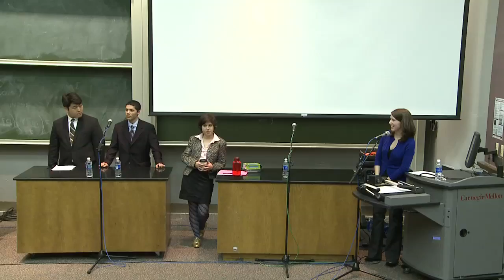(1/10) Introductions - Student Body President and Vice President Debates - CMU